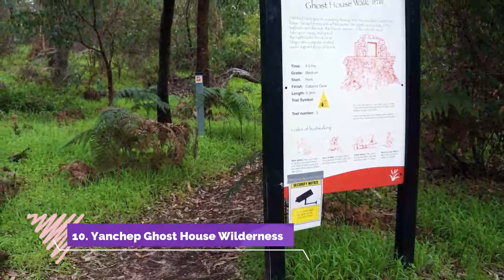Top 10 Best Tourist Places to Visit in Yanchep, Western Australia | Australia - English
Yanchep is one of the biggest tourist attractions in Australia having many best places in Yanchep. Yanchep is an outer coastal suburb of Perth, Western Australia, 56 kilometres north of the Perth CBD. It is a part of the City of Wanneroo local government area. Originally a small crayfishing settlement, it was developed by entrepreneur Alan Bond in the 1970s for the 1977 America's Cup. So to help you figure out the places you need to try, we've gathered up a bucket list of the best Places in Yanchep that you won't regret going to.

There are many beautiful places in Yanchep. Australia has some of the best places in Yanchep. We collected data on the top 10 places to visit in Yanchep. There are many famous places in Yanchep and some of them are beautiful places in Yanchep. People from all over Australia love these Yanchep beautiful places which are also Yanchep famous places. In this video, we will show you the beautiful places to visit in Yanchep.